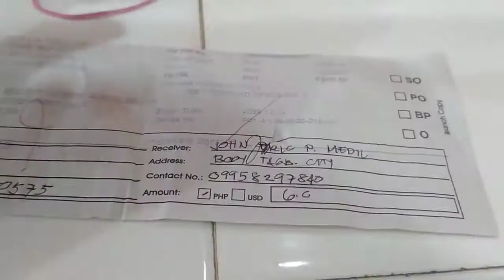Finally! I Received my Google Adsense Pin | Chouyen Cie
Maraming Salamuch sa panonood mga ka Bro! 🤠